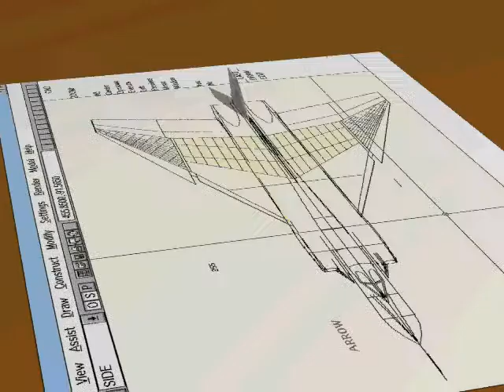Van Gogh Room +ani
Van Gogh's room painting from views other than from that originally painted from. by Murray Favro+ other animation bits.